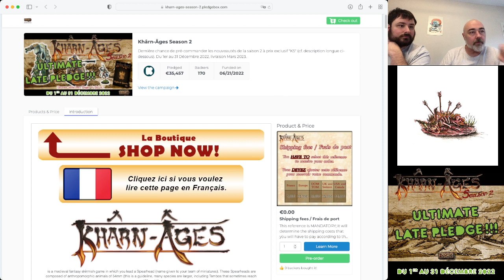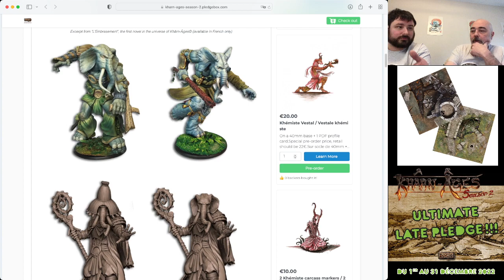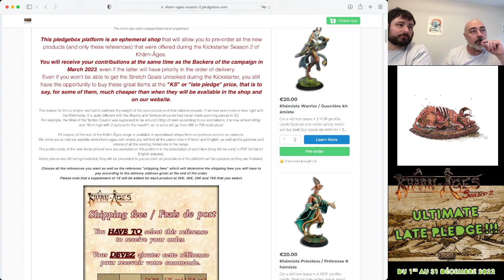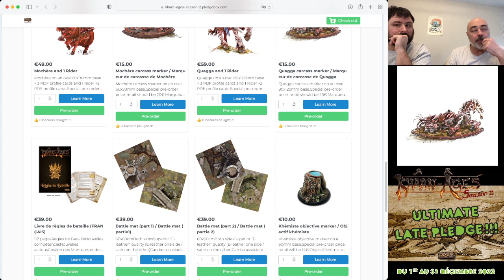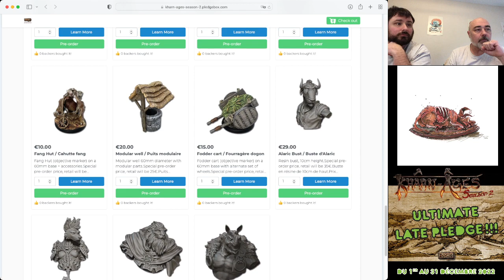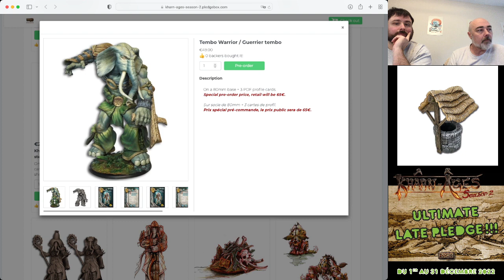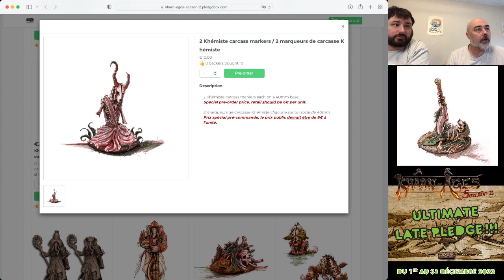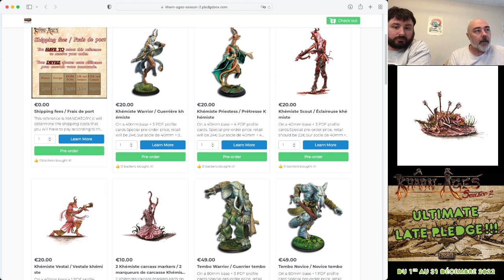Ultimate late pledge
Que vous ayez plus l'âme d'un Tembo, d'une meute de Likans ou d'un noble Khârn sur son fidèle quagga, c'est la dernière occasion pour les avoir dès Mars 2023 et à prix KS!!

Vous pouvez accéder à la boutique éphémère, qui durera jusqu'au 31 décembre 2022 en suivant ce lien
ou en scannant le QR code

On se retrouve très vite sur Safar
et rappelez vous: La victoire est un choix!!!